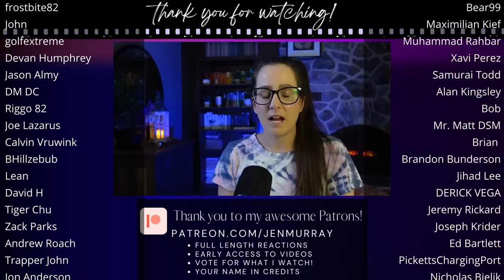*CASINO ROYALE 1967* James Bond Movie Reaction FIRST TIME WATCHING 007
Enjoy my reaction to the movie Casino Royale (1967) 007! 📼 Sync up your copy with mine + we can watch together

300+ Full Length reactions, Early Access to YouTube videos, Your Name in Credits (optional) + weekly Polls to decide what I watch

00:00 Intro
00:07 Casino Royale 1967 Movie Commentary
35:22 Casino Royale 1967 Movie Review